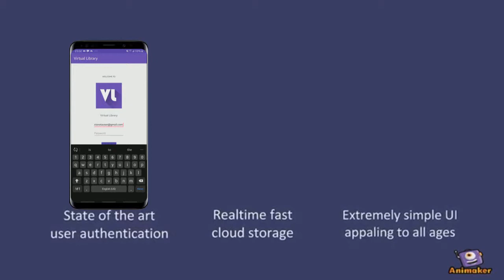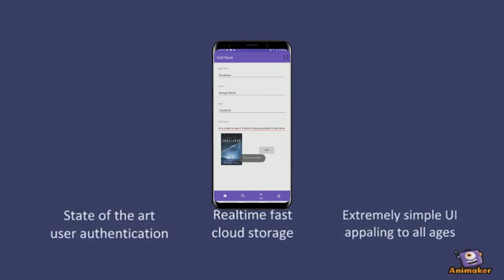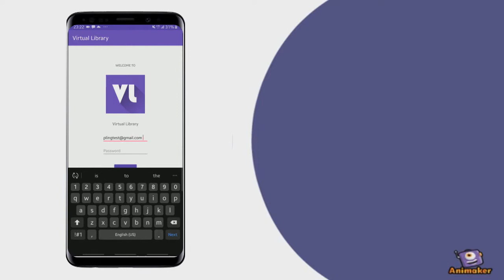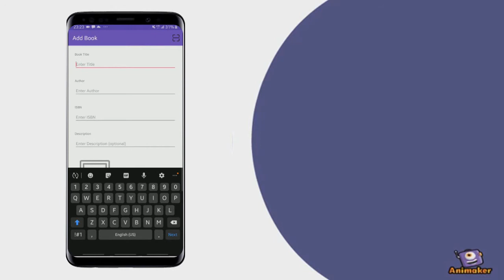Virtual Library (App Promo Video)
This is a promotional video for our group's CMPUT 301 project called Virtual Library.

it indicated most of the major function in a good layout.